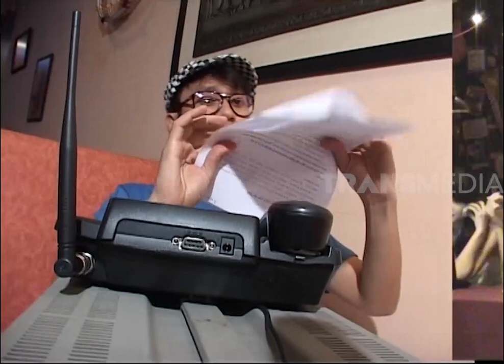Anneke Jodi Emosi Dikerjain Vincent | UPS SALAH